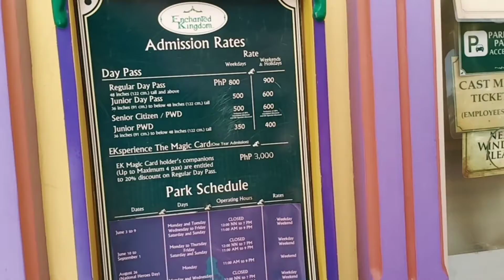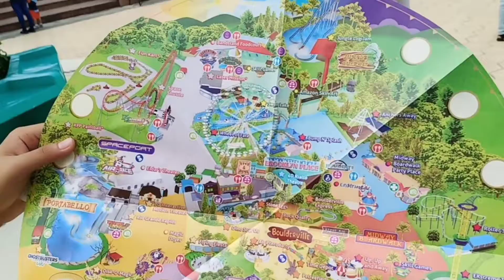Family Trip sa Enchanted Kingdom (Part 1)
As part of our family bonding last year, we decided to go to our childhood dream fantasy land, Enchanted Kingdom. Here is the part 1 of our bonding moments.